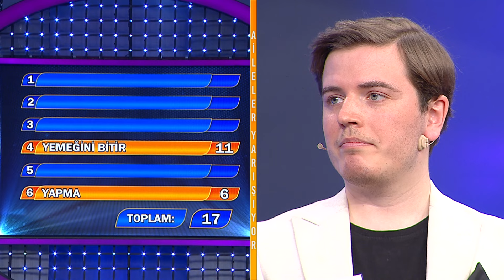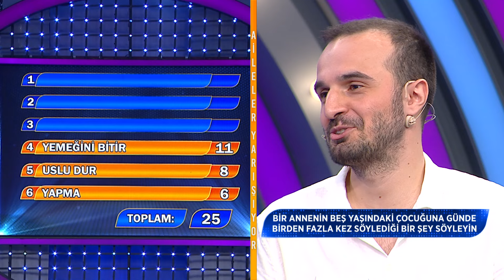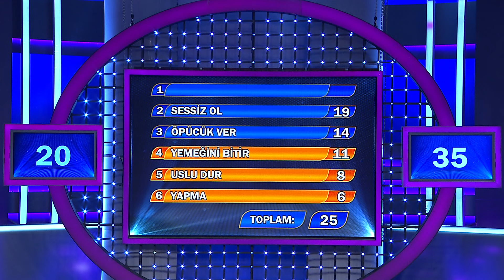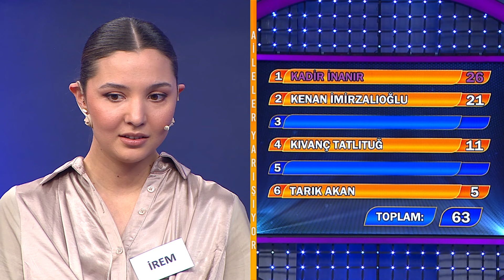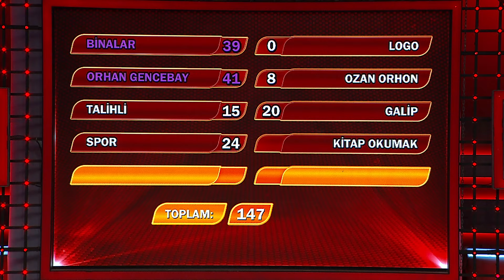Aileler Yarışıyor - Asuman Krause - 680. Bölüm